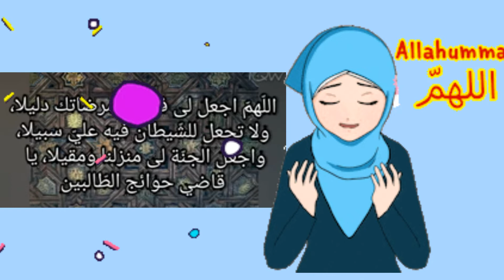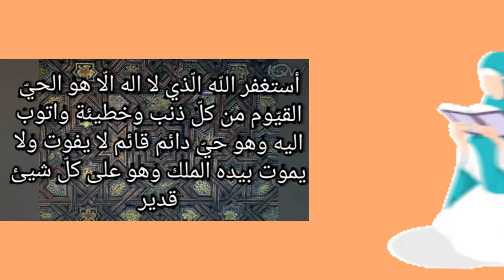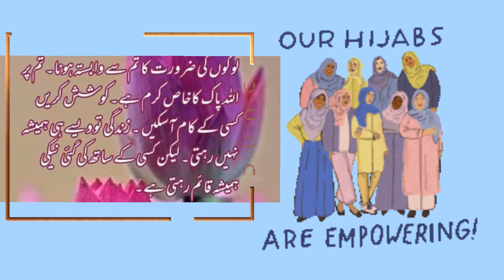Rmzan ki 20th day ki dua😍doneideas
rmzan